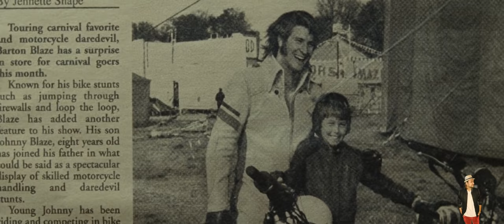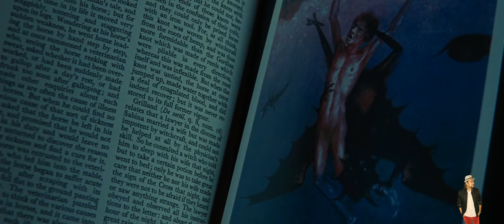Ghost Rider (2007) Explained In Hindi | Prime Video Ghost Rider 1 | हिंदी / उर्दू | Hitesh Nagar